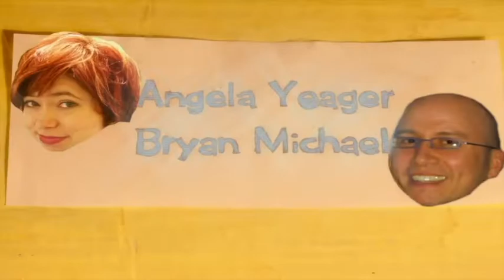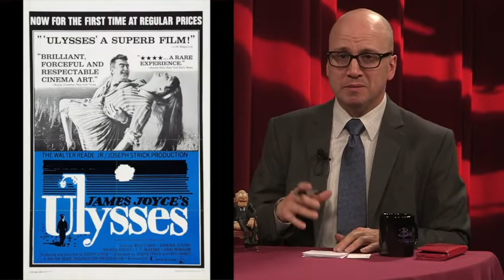RFS 507 - 1917, A Hidden Life, Just Mercy, Honeyland, Ulysses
Episode 507

1917. Director: Sam Mendes
Clip courtesy of Universal

A Hidden Life. Director: Terrence MalickClip courtesy of Fox Searchlight

Just Mercy. Director: Destin Daniel Cretton

Her Fresh Picks: Honeyland (2019) Directors: Tamara Kotevska, Ljubomir Stefanov

Buried Treasures: Ulysses (1967) Director: Joseph Strick

Allied Video Productions Baking Company Pizzeria Cinema Blueprinting Cinema Ozan Theatre